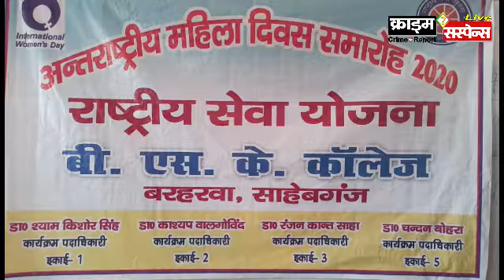अंतरराष्ट्रीय महिला दिवस : बीएसके काॅलेज बरहरवा में संगोष्ठी का आयोजन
रिपोर्टर - विश्वजीत शर्मा बरहरवा साहेबगंज
Crime Suspense news network Jharkhand : Brij Bhushan Dwivedi

साहेबगंज पतना में बीएसके काॅलेज बरहरवा में प्राचार्य सुधीर कुमार सिंह की अध्यक्षता में अंतरराष्ट्रीय महिला दिवस समारोह के अंतर्गत एक संगोष्ठी NSS के सभी इकाई द्वारा आयोजित किया गया। हम जानते हैं कि प्रत्येक वर्ष 8 मार्च को अंतरराष्ट्रीय महिला दिवस मनाया जाता है। इस संगोष्ठी में NSS यूनिट के सभी कार्यक्रम पदाधिकारी डा0 श्यामकिशोर सिंह, डा0 चंदन कुमार बोहरा, डा0 कश्यप बाल गोबिंद, डा0 रंजनकांत साहा तथा राजनीति विज्ञान के डा0 इंदू भुषण सिंह ने भाग लिया। महिला दिवस मनाने का सबसे महत्वपूर्ण उद्देश्य महिला एवं पुरुषों में समानता बनाए रखना है। आज भी दुनिया के कई ऐसे देश हैं जहां महिलाओं को समानता का अधिकार प्राप्त नहीं है। कई देशों में अभी भी महिलाएं शिक्षा एवं स्वास्थ्य के दृष्टिकोण से काफी कमजोर है। हालांकि कुछ देशों की महिलाओं ने कामयाबी का परचम लहराया और अपने को पुरुषों के साथ लाकर खड़ा किया। हमारे देश में भी बहुत सी महिलाएं ऊचें ऊचें पदों पर आसीन हुई और देश का नाम रोशन किया। अंत में सभी को जयशंकर प्रसाद की यह पंक्तियाँ याद दिलाती है।
नारी तुम केवल श्रद्धा हो
विश्वास - रजत नग - पगतल में
पियुष स्त्रोत सी वहा करो
जीवन के सुन्दर समतल में।
इस मौके पर NSS युनिट के सभी सदस्य एवं बहुत से छात्र छात्राएं मौजूद थे।

रिपोर्टर - बृज भूषण द्विवेदी  बोकारो । झारखंड - क्राइम सस्पेंस न्यूज़ : लखनऊ : क्राइम सस्पेंस, crime suspense, न्यूज डेस्क, India, indian media, New Delhi, delhi ncr noida greater noida न्यूज डेस्क, नई दिल्ली, lucknow news, up news, लखनऊ न्यूज़